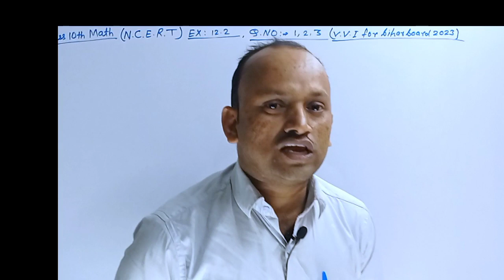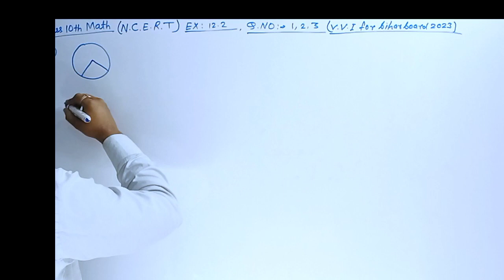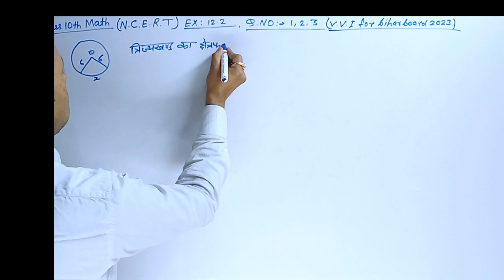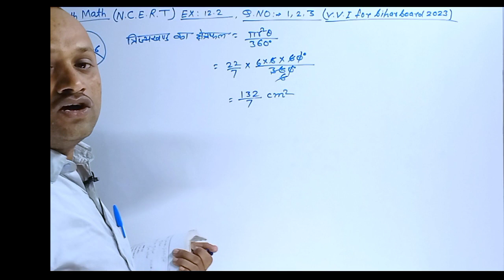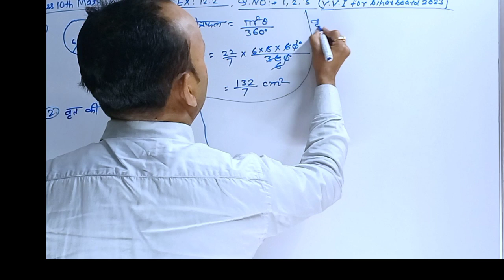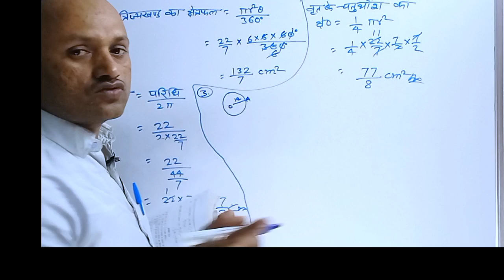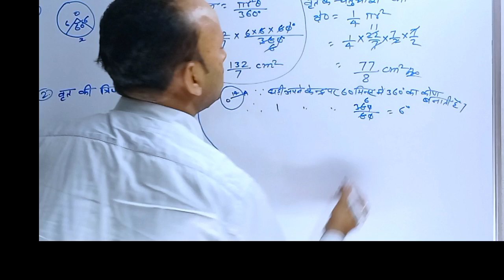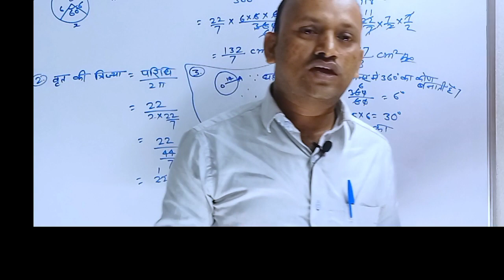10th Math NCERT EX -12.2 Q.NO-1,2,3 यही सब प्रश्न परीक्षा में आएंगे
10th Math NCERT EX -12.2 Q.NO-1,2,3 यही सब प्रश्न परीक्षा में आएंगे||‎@10thmasti223